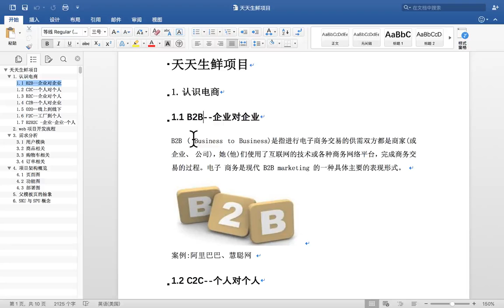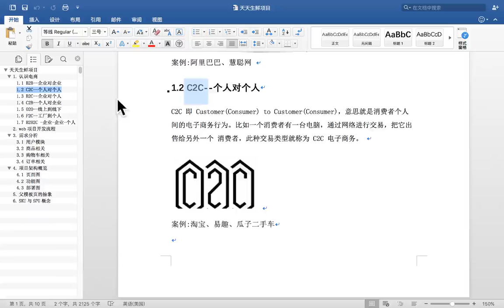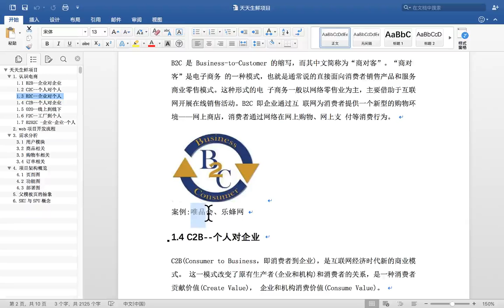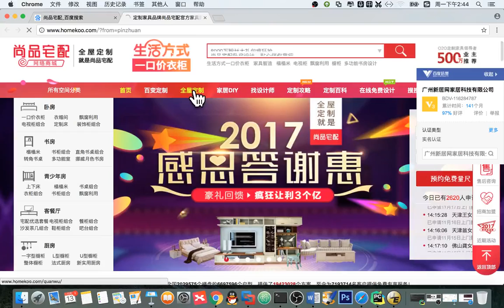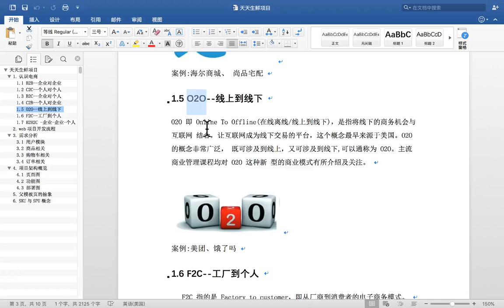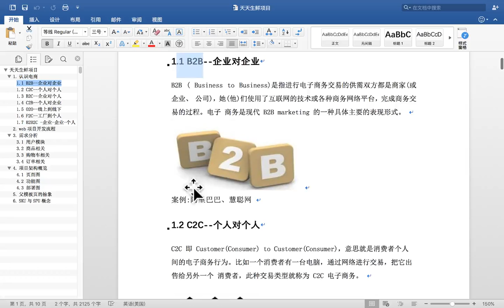14 天天生鲜Django项目丨01 天天生鲜需求分析丨01 天天生鲜 商业模式